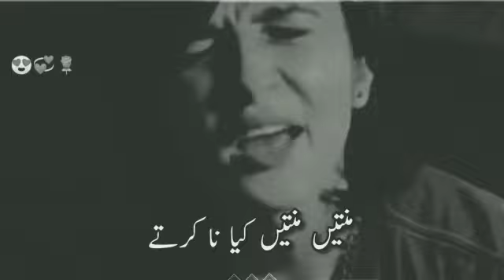life lovefriendship viralvideo